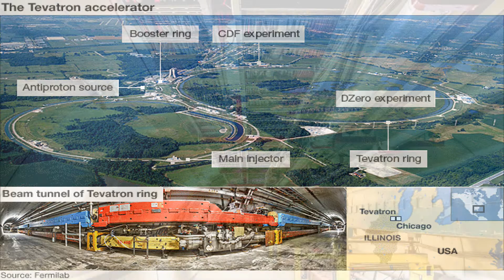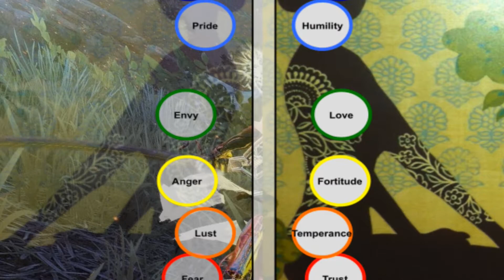Gara Trailer Explained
I cannot guarantee my resolve to keep integrating newly released Warframe characters into the Exitium lore. The script writing for her was draining. It started out being one thing all on its own and ended up being a totally different thing at the end. Eventually I found an opening for her to be inserted and the trailer just flowed from there.  Its getting to the point though where I don't like my own trailers, & I like even less the inclusion of abstract characters in Exitium lore. There was a difficult decision that was made when we decided to go this route with this character...   Have her play a crucial role and make her be more than what she was supposed to be to begin with, or totally rob the spotlight from her in favor of a true Interfector origin.   What I refuse to do, is sacrifice anymore good Exitium storylines so a new Warframe can have their spotlight. So for the new crazy cat lady we're gonna be getting with the next update, she probably won't be apart of the official Exitium continuity like how Octavia, Harrow, & Gara were. So enjoy these fill ins while they last.   Also if you're interested, there's a speedpaint I'm working on for this character. I will provide a link to that video once it becomes available here in the description! Thanks so much for the support guys!

Join our Facebook Fan Page for exclusive Godly content & social encounters;

Have any further questions?

Find Recruitment to our clan via these clan members;
-Murakumo Vance
-MsDoomBunny
-LordNeko
-Sonicdh6
-Owl21
-graywolf3901
-LucFal